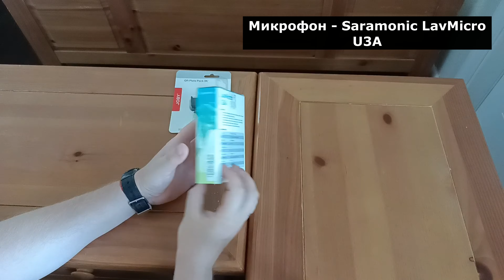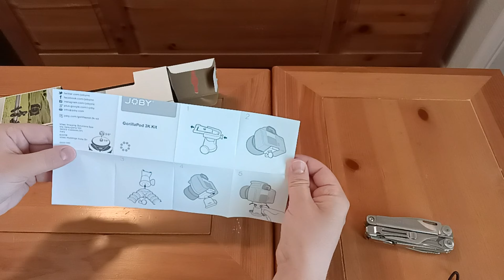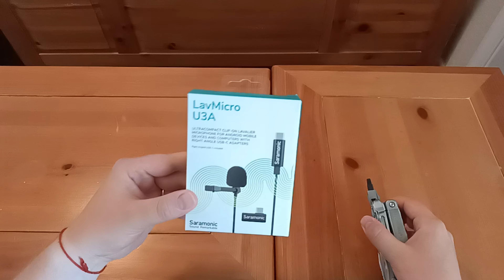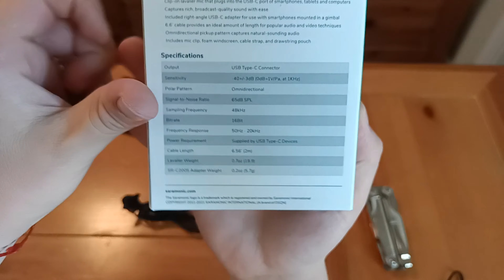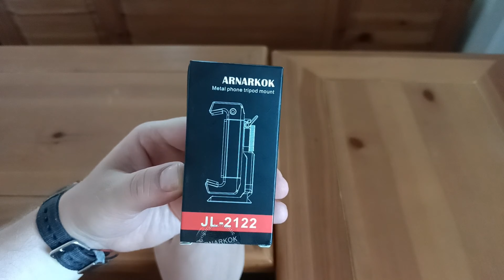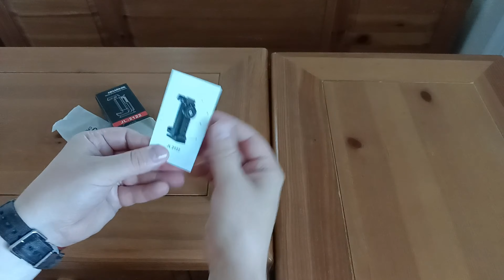Мой НАБОР БЛОГЕРА в 2021 году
Привет народ =)
В этом видео будет обзор на съемочное оборудование для видеоблога которое я выбрал для себя, что бы удобнее и эффективнее снимать видео на смартфон и получать годный контент.

ТАЙМ КОДЫ:
1:53 - Штатив
6:23 - Микрофон
8:27 - Стабилизатор
14:20 - Набор площадок
17:21 - Крепление смартфона

Вот аппаратура которую мы сегодня рассмотрим:

1. Крепление смартфона - ARNARKOK JL-2122
2. Штатив - Joby GorillaPod 3K Kit
3. Стабилизатор - Joby Smart Stabilizer
4. Набор площадок - Joby QR Plate Pack 3K
5. Микрофон - Saramonic LavMicro U3A